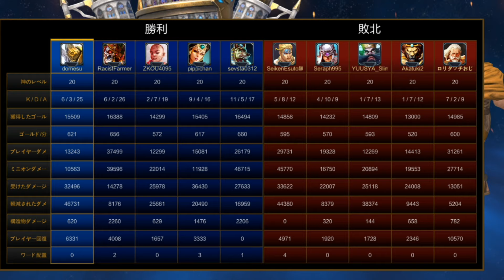［SMITEアサルト］攻めも守りも得意とする神 ゲブ(GEB)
使い方次第では攻めガーディアン
使い方次第では守り特化ガーディアン
あなたはどっち？

▼生放送してます ※URLが変更されました！
月～木曜日の夜22:10~0:00に配信してます

▼SMITEディスコード
日本人で情報共有したり質問板設けてるディスコードです
お気軽にどうぞ　(条件はマナーある方)
▼SMITEフレンド募集中
ゲーム内で【domesu】までフレンド申請お願いします
同時にクランメンバーも募集してます

▼クランメンバー募集中
【アマテラス】で検索
クランメンバーとは火曜日・木曜日の夜に10人でカスタム戦して遊んだり一緒にコンクエやアリーナしてます。

◆ミニオンがタワーに入るとどうなるのか？

【ゲーム概要】
タイトル：SMITE/スマイト
ジャンル：MOBA (TPS視点)
対応機種：PC/Xbox/PlayStation/switch

▼【SMITE実況解説】
日本語SMITE攻略ブログ書いてます